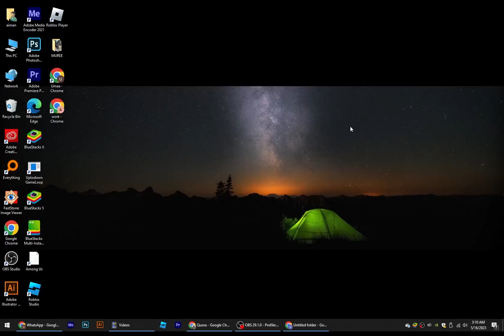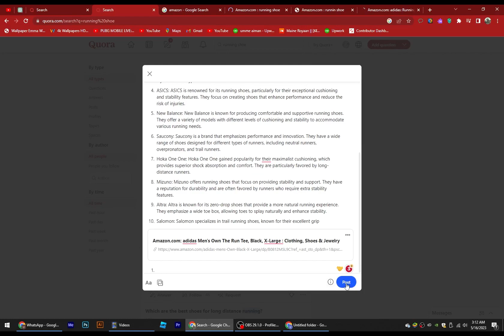Chat GPT: How To Make Money With ChatGPT Affiliate Marketing (Easy)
Chat GPT:  How To Make Money With ChatGPT Affiliate Marketing

Welcome to our exciting YouTube video on "Chat GPT: How To Make Money with ChatGPT Affiliate Marketing." In this tutorial, we'll explore the potential of ChatGPT, a powerful language model developed by OpenAI, and how you can leverage it to generate income through affiliate marketing.

Affiliate marketing is a popular online business model that allows individuals to earn a commission by promoting products or services and driving sales through referral links. With ChatGPT's capabilities, you can enhance your affiliate marketing efforts and create engaging content that drives conversions.

Join us as we delve into the following key points:

    Understanding ChatGPT's potential in affiliate marketing: Discover how ChatGPT's natural language understanding and conversation capabilities can be harnessed to create compelling and persuasive content for affiliate marketing promotions.

    Identifying a profitable niche: Learn how to research and identify a profitable niche within the affiliate marketing industry. We'll provide insights into selecting products or services that align with your interests and have a high potential for generating income.

    Creating engaging affiliate content: Explore strategies to use ChatGPT to craft engaging and informative content that appeals to your target audience. We'll discuss techniques for generating product reviews, comparison articles, and persuasive copy that drives conversions.

    Incorporating affiliate links effectively: Discover how to seamlessly incorporate affiliate links into your ChatGPT-generated content. We'll provide tips on the placement and presentation of affiliate links to maximize click-through rates and increase your earning potential.

    Building an audience and driving traffic: Learn how to leverage ChatGPT to attract and engage an audience. We'll discuss content distribution strategies, social media promotion, and SEO techniques to drive organic traffic to your affiliate marketing content.

    Tracking and optimizing your campaigns: Explore tools and strategies to track and analyze the performance of your affiliate marketing campaigns. We'll discuss how to optimize your content, test different approaches, and refine your strategies based on data-driven insights.

Unlock the income-generating potential of ChatGPT through affiliate marketing. Whether you're a content creator, blogger, or social media influencer, this video will provide you with valuable insights and practical techniques to monetize your ChatGPT-generated content. Join us now and discover how to make money with ChatGPT affiliate marketing!